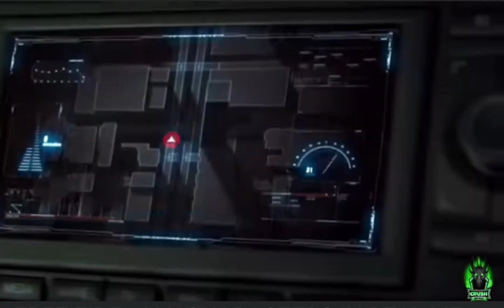ফ্রি ফায়ারের ক্যারেক্টাররা বাস্তব জীবনে কেমন দেখতে !!!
Neffex Cold